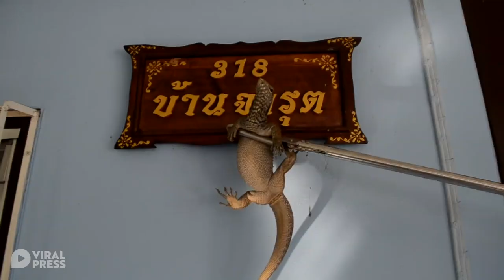Monitor Lizard Caught Under Woman's Washing Machine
A housewife was shocked after finding a monitor lizard hiding under her washing machine.

Arunee Cherdnaimueng, 64, heard the reptile rummaging around in her kitchen in Udon Thani, northeastern Thailand last Sunday (14/12) morning.